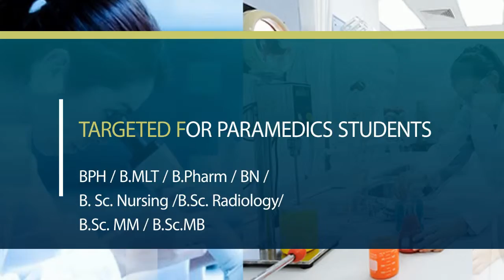SPSS Training Module